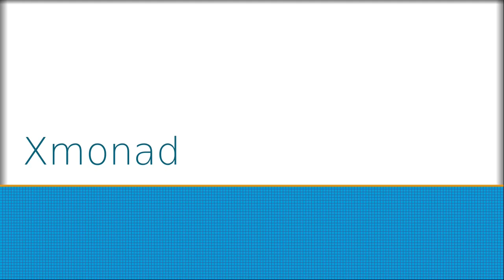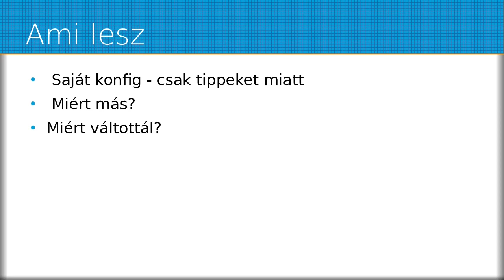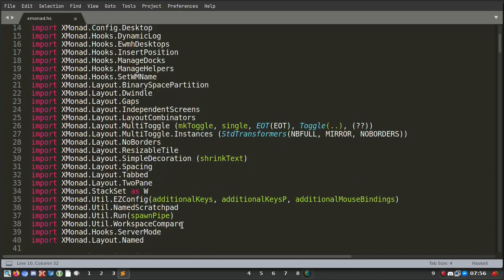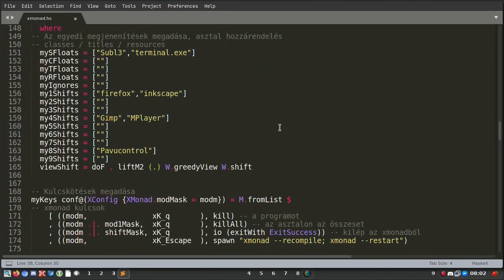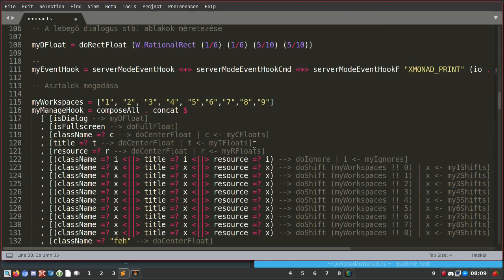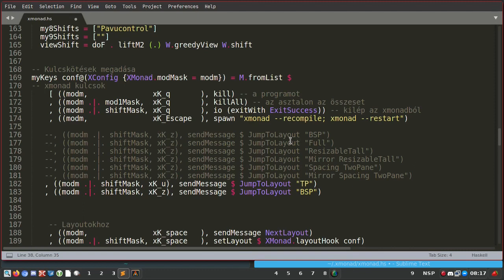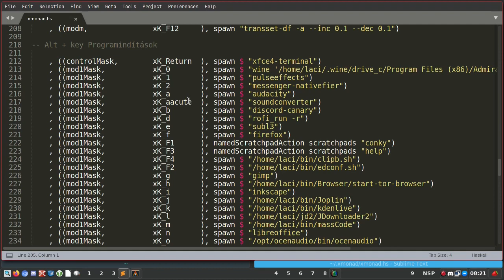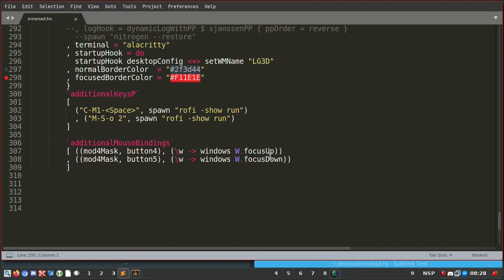Xmonad - saját konfig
A mai Magyar Linux Videóban a saját xmonad.hs fájlomat nézzük át, mit és hol állítottam. Nagyon alap bemutatás, de arra jó lesz, hogy elindulj a jó úton, a saját beállítások felé. Érdemes pár xmonad.hs-t átnézni, mert a megközelítések száma végtelen, így sokból lehet ötleteket meríteni.

Jó Linuxozást!